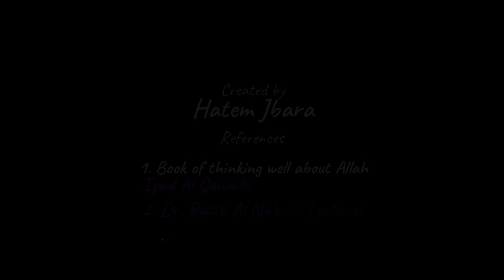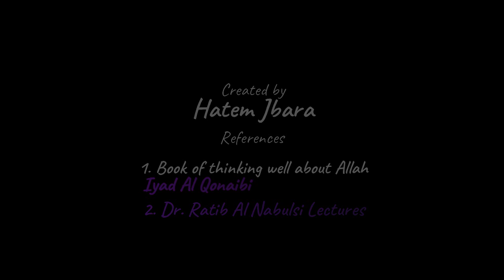How to improve our thinking about Allah 18